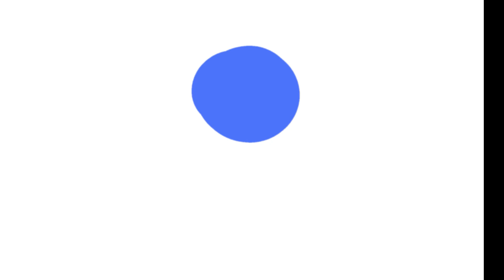Colours for kids| what colour is it?| Learn colours names| english learning video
Hello bacho ,welcome to @KidssOldSchool  channel .

We create fun, colorful, and educational kid songs and nursery rhymes the whole family will enjoy.
Give your children a head start learning their ABCs, numbers, shapes, colors,Rhymes and more, all with our series of cute video, just made for kids!

In this video we will learn colors along with colors song for kids. This is an Animated color video.

Our collection of Nursery Rhyme Songs, Children Songs, Kids Songs, Baby Songs, Nursery Songs, ABC Songs, Hindi Stories will surely help your kids learn quick with entertainment and good music. Preschool & Kindergarten School Teachers can show our channel which has 3D animation videos to toddlers & babies to teach them basics like ABCD Songs & rhymes. Making learning & education fun is our passion. Hope you like the content we create. Loads of Love – @KidsOldSchool